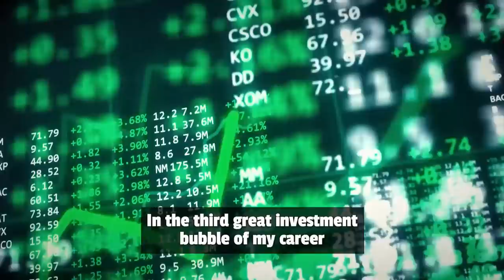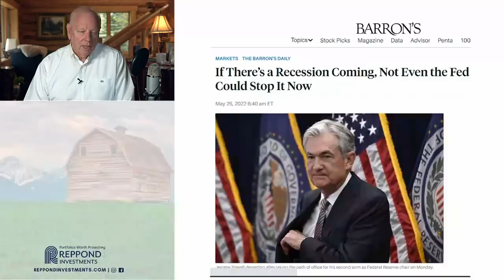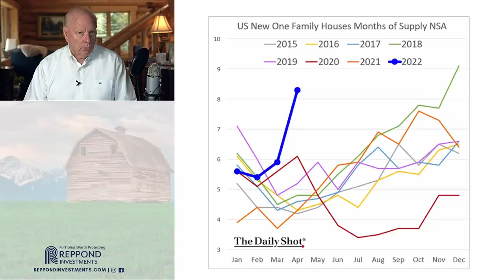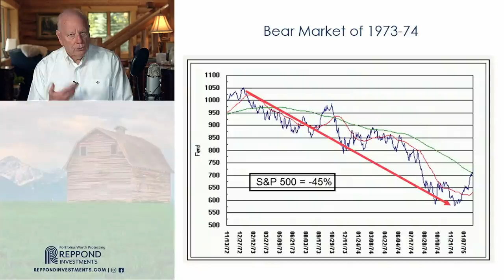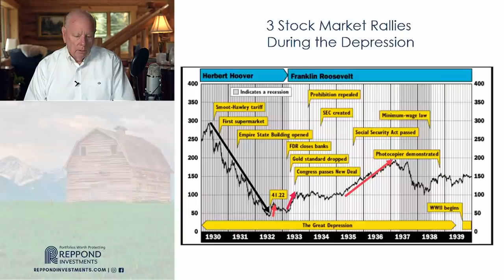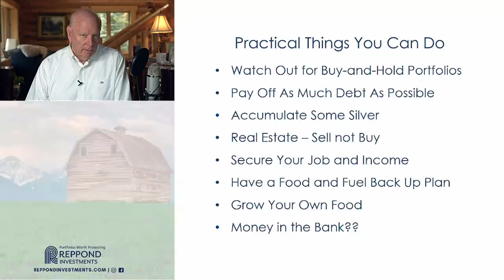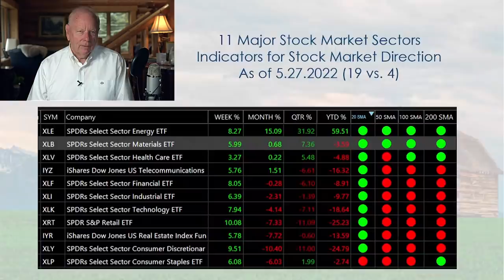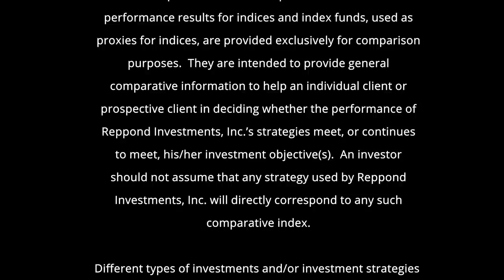Most People Don't Realize What's Coming - Jeremy Grantham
Past performance is not indicative of future results. Therefore, no current or prospective client should assume that future performance will be profitable. The historical performance results for indices and index funds, used as proxies for indices, are provided exclusively for comparison purposes.  They are intended to provide general comparative information to help an individual client or prospective client in deciding whether the performance of Reppond Investments, Inc.’s strategies meet, or continue to meet, his/her investment objective(s).  An investor should not assume that any strategy used by Reppond Investments, Inc. will directly correspond to any such comparative index.